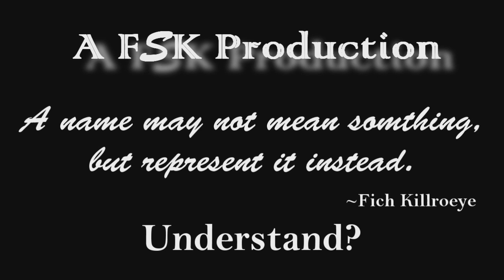Dishonored: Blood Rvn, Part 10: